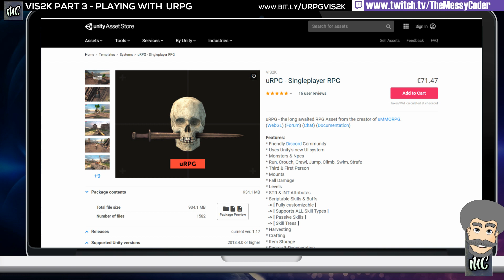Live Interview - Vis2k Part 3 - Talking uRPG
uRPG - the long awaited RPG Asset from the creator of uMMORPG.

Features:
* Friendly Discord Community
* Uses Unity's new UI system
* Monsters & Npcs
* Run, Crouch, Crawl, Jump, Climb, Swim, Strafe
* Third & First Person
* Mounts
* Fall Damage
* Levels
* STR & INT Attributes
* Scriptable Skills & Buffs

This was a gifted pack from the publishers. Many thanks! I appreciate you supporting reviewers to be able to check out your work.